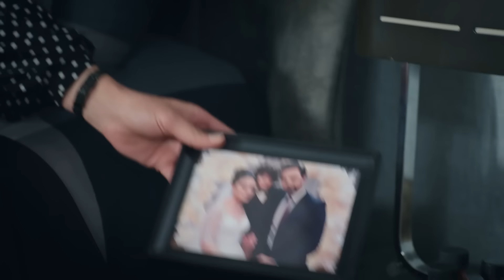Ben senin için her şeyi yaparım | Emanet 306. Bölüm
Emanet dizisinin son bölümünde; Canan'ın sözleriyle kahrolan Seher, Yaman için her şey yapabileceğini söylüyor.

Emanet 306. Bölüm Özeti:
Canan’ın gerçek yüzünü gören Seher, kendisini korkunç bir plana dahil etmesini hazmedemez. Yaman’sız bir dünya düşünemeyen Seher, çareyi Canan’ın ayaklarına kapanmakta, ondan merhamet istemekle bulur. Taş kalpli Canan ise elinin tersiyle geri çevirir. Peki, Seher şimdi ne yapacak? Sevdiği adamın hayatı için ondan vaz mı geçecek?

OYUNCULAR
Halil İbrahim Ceyhan
Sıla Türkoğlu
Berat Rüzgar Özkan
Melih Özkaya
İpek Arkan
Tolga Pancaroğlu
Hülya Aydın
Hilal Yıldız
Onur Saraçer
Derya Oğuz Ertün
Beren Akın
Ömer Gece
Oğuz Yağcı
Adnan Ali Aslan
Özge Agyar
Binnaz Ekren
Zeynep Naz Eyüpoğlu
Volkan Yıldırım
Ferda Işıl

Yönetmenler: Ayhan Özen, Serkan Mut
Senaryo: Başak Yazı Odası
Yapım: Karamel Yapım